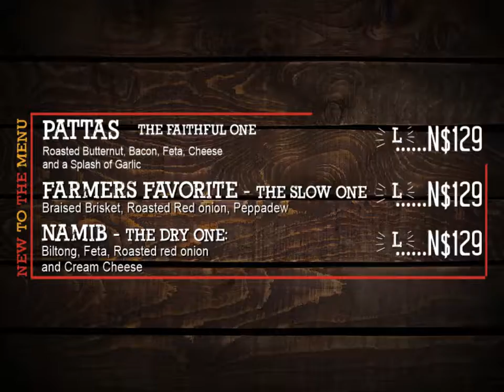Pizza king Promo video using special effects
Made a promo video For PIzza king using Special light saber technology